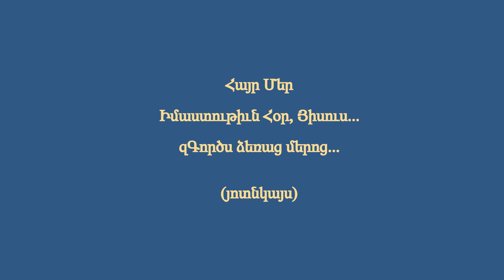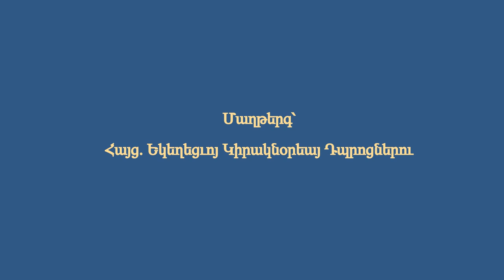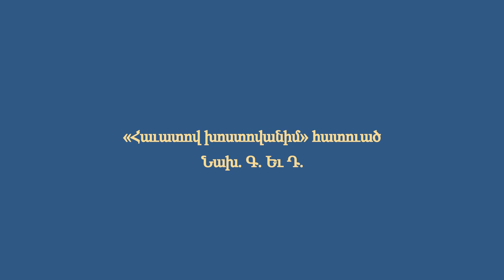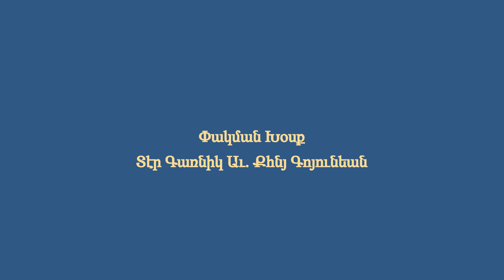Սուրբ Յակոբ Կիրակնօրեայ Դպրոցի 2019-20 Ամավերջի Հանդէս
25 վարկեաններու մէջ պիտի ներկայացնենք մեր 40-րդ տարեշրջանի ամավերջի հանդէսը: Անշուշտ Գորոնաժահրի պատճառաւ ստիպուեցանք այս ձեւով ներկայացնել: